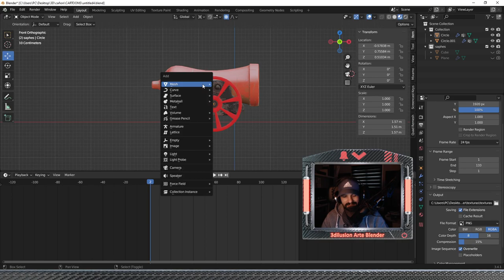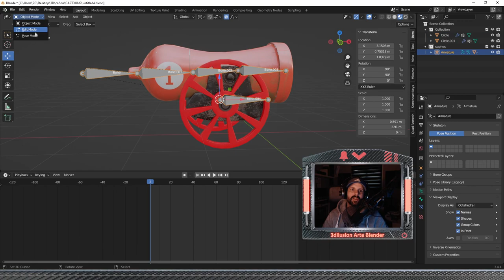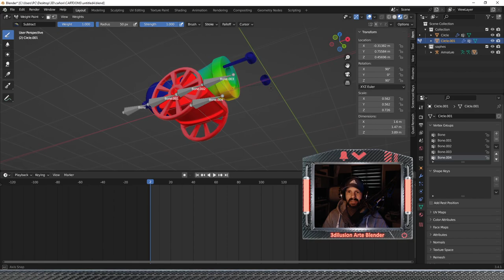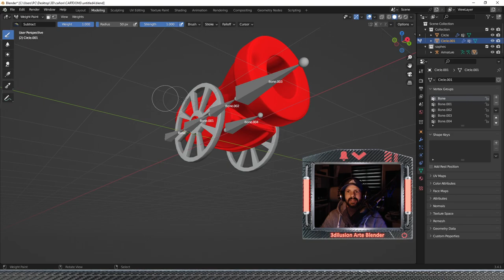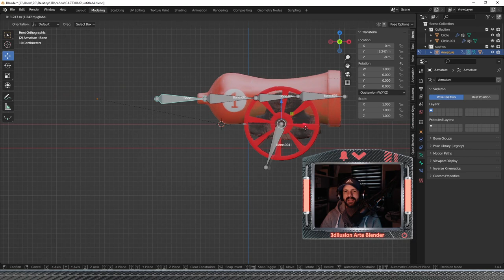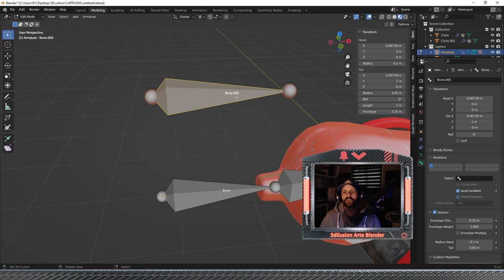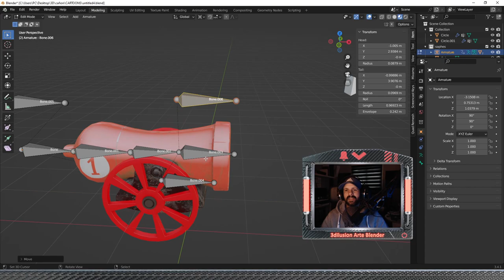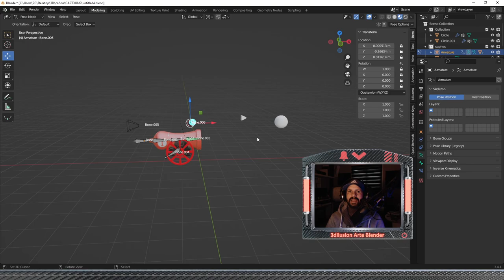Domina el arte de la animación 3D con Blender: Tutorial como colocar huesos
Coloca tu mismo los huesos y anima sin ningún problema.

0:00 Saludo
0:34 Generar Armadura
3:49 Emparentando huesos
5:34 Pintar pesos
15:48 Driver